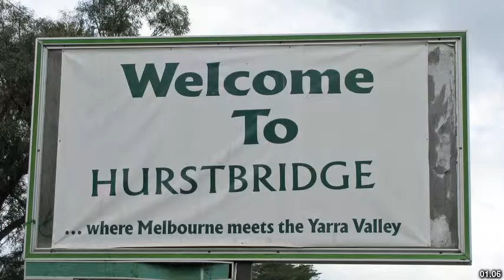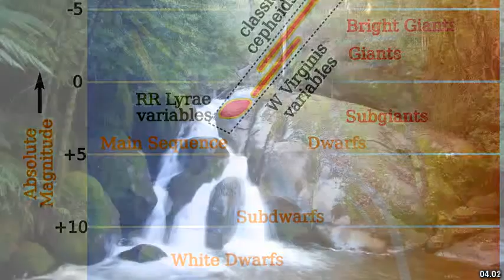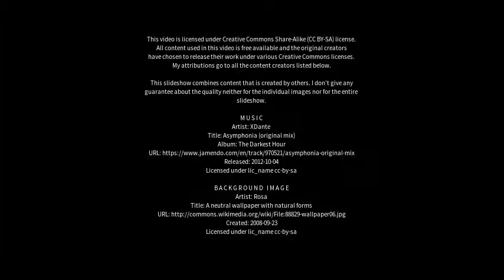Best places to visit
Best places to visit - Hurstbridge (Australia) Best places to visit - Slideshows from all over the world - City trips, nature pictures, etc.